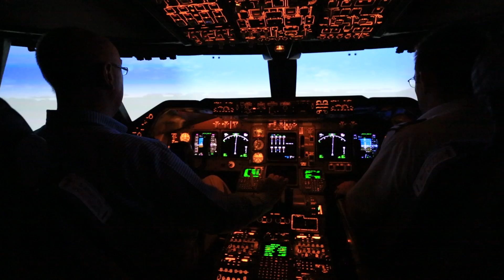BAFT 747-400 simulator 10 Oct 2014 - 21/23 (12939)